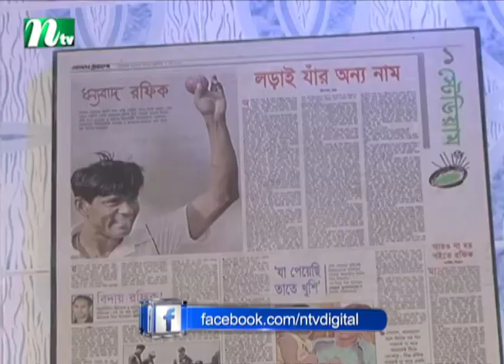এখনই ব্যাকআপ খেলোয়াড়ের সন্ধানে নামা উচিত বিসিবির : মোহাম্মদ রফিক